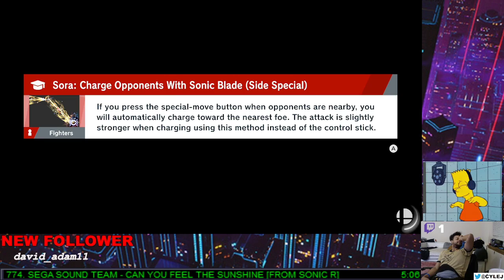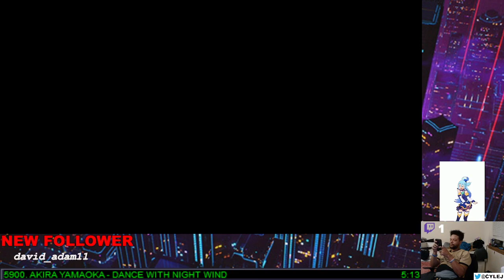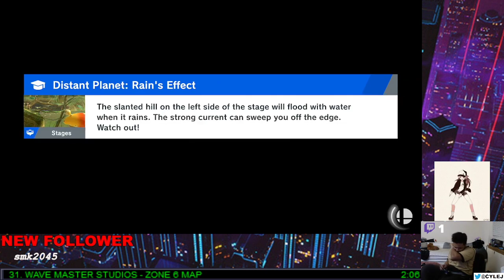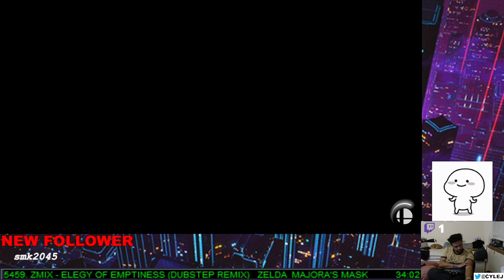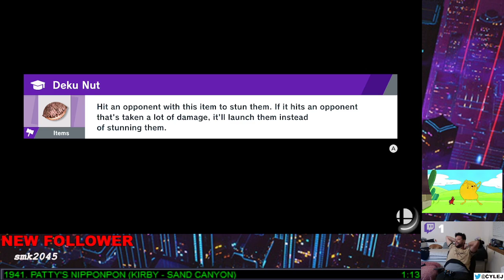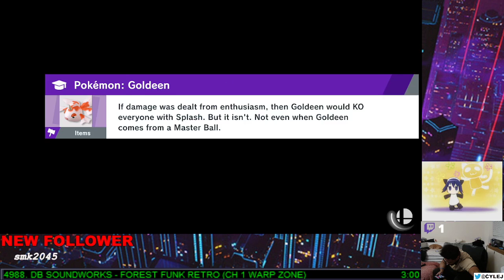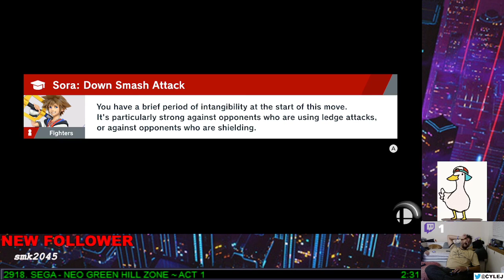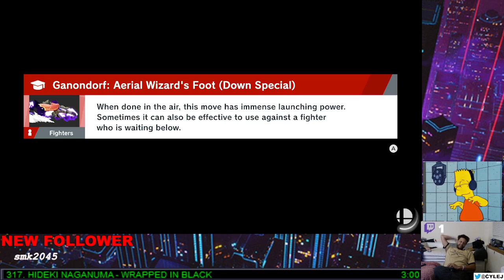Some Smash (11/17/21)